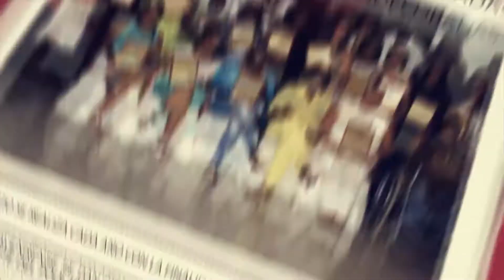TV YO Y LA COMUNIDAD 26 DE JULIO 2017